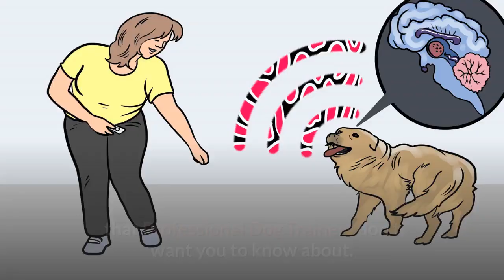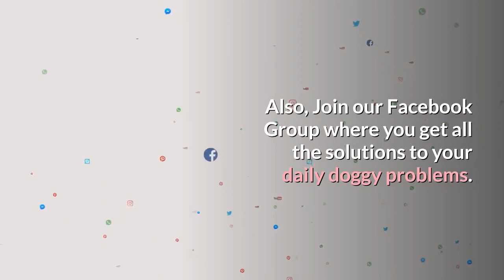Which are the 15 Hardest Dog Breeds to Train on Earth?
Training your puppy is an essential step in your dog’s development, but some breeds are more difficult to train than others.

They are still loveable and an important part of your family, but you need to be prepared for a little more effort and patience (and perhaps some extra funds) while training these breeds.

Here are 15 of the dog breeds that are amongst the hardest to train.